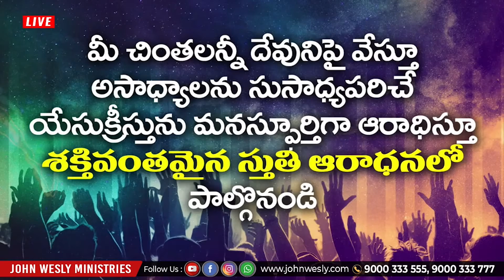యెహోవా మహిమ నీ మీద ఉదయించెను | Yehovaa Mahima Nee Meeda Udayinchenu | Sis Blessie Wesly